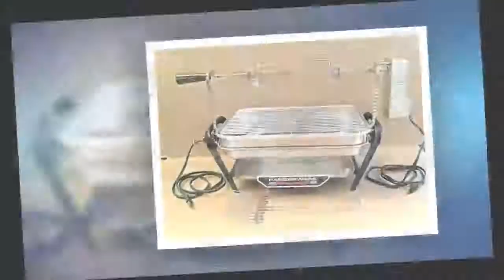Farberware Open Hearth Broiler & Rotisserie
SPECIAL DISCOUNT ON Farberware Open Hearth Broiler & Rotisserie
This video is a participant in the Amazon Services LLC Associates Program, an affiliate advertising program designed to provide a means for sites to earn advertising fees by advertising and linking